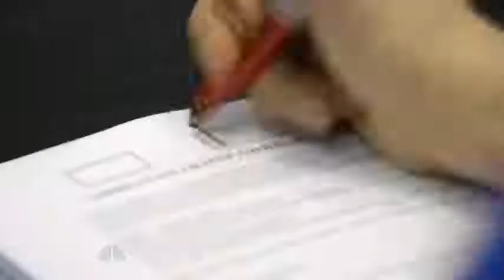Little age big voice